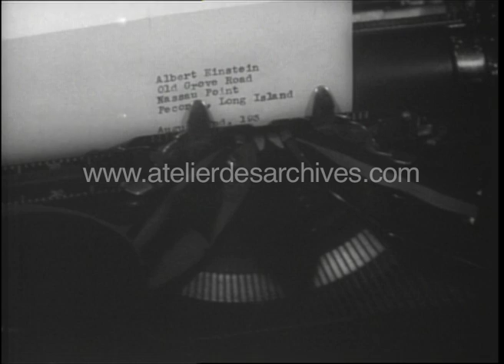Einstein Szilard lettre à Roosevelt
Albert Einstein et Leó Szilárd rédigeant la lettre au Président Roosevelt l'avertissant du danger si les allemands parvenaient à fabriquer une bombe atomique. Reconstitution en 1946;Images commercialisées par l'atelier des Archives www. atelierdesarchives.com Voir aussi la version longue de ce document